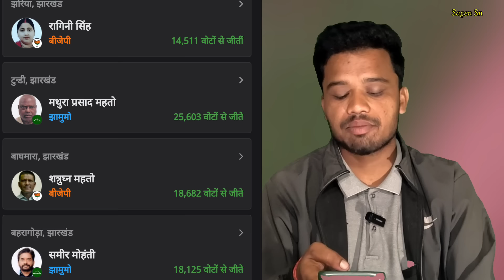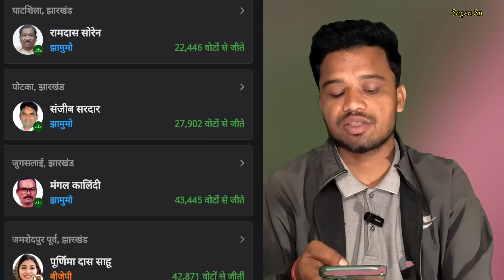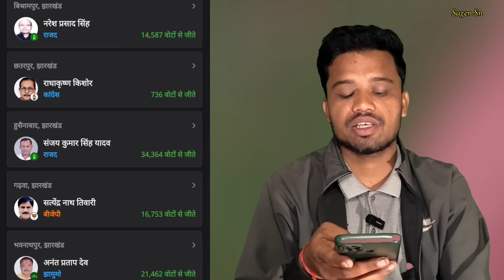HEMANT SOREN KALPANA SOREN JITE SITA SOREN चुनाव हारे JHARKHAND TOTAL SEAT RESULT 2024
Note :- मुझसे बात करने के लिए मेरा Instagram पे massage करे // Follow kre
My Instagram I'd link ⬇️